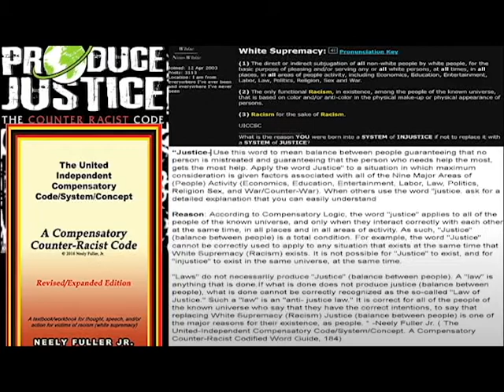Counter-Racism Round Table Discussion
Attempting counter-racist discuss, race, racism, and producing justice.

"Question: Is there anything that you, as a Victim of Racism can do that is of constructive value while you are subject to Racism (White Supremacy)? If so, what?

Answer: Yes, there is something that you can do, and should do. Try to use all of your time and energy doing your best to do and say everything that you can to try to replace White Supremacy with Justice. Try to do and say whatever you do and say according to a carefully planned code of thought, speech, and action that produces constructive results). The "code" of thought, speech, and action must be used all of the time, in everything that you say and do, in every area of activity." - Neely Fuller Jr. ( The Code 196-197)